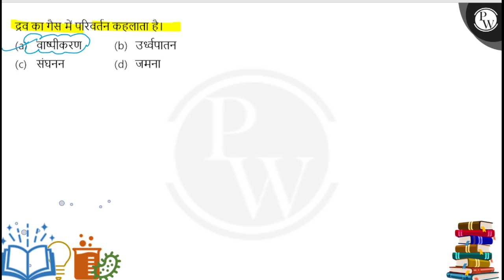द्रव का गैस में परिवर्तन कहलाता है। ....